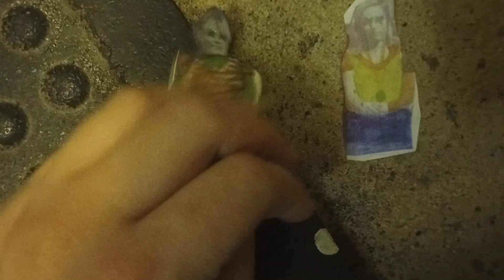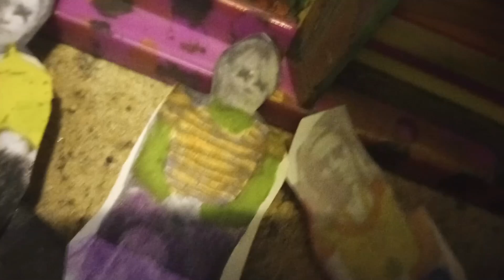scorr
Michael Angelo
Dezian Dezzimaro
Feezie PUSTERD